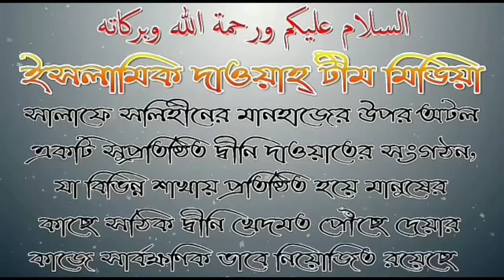জোরে আমিন বলা রাফিউদাইন নিয়ে কথিত মাওলানার মিথ্যাচারের জবাব নিয়ে কোরআন সহি হাদিসের আলোকে আলোচনা